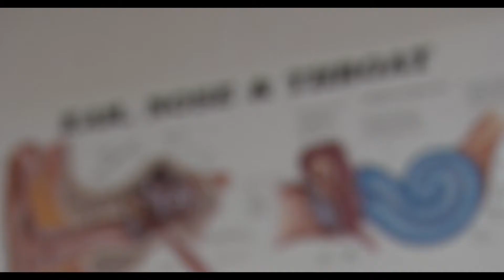Poor air quality in Grand Junction this summer increased health related issues for people